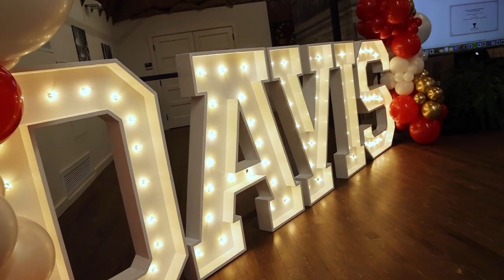Texas Tech Receives $44 Million Philanthropic Gift